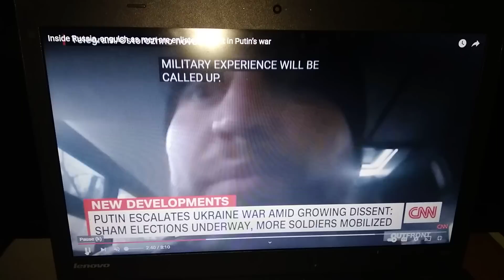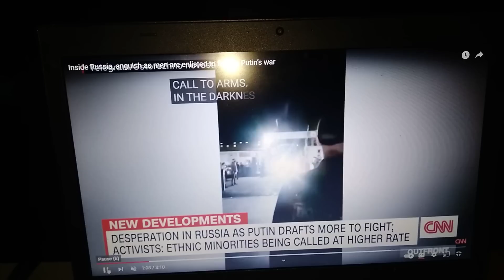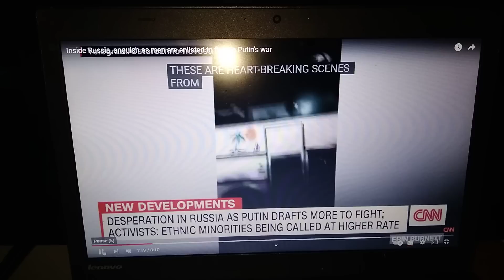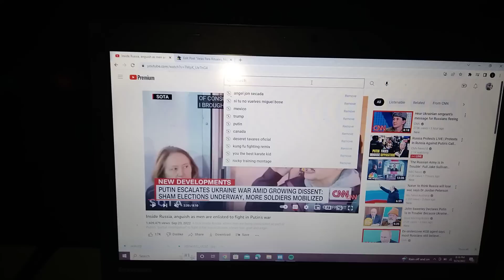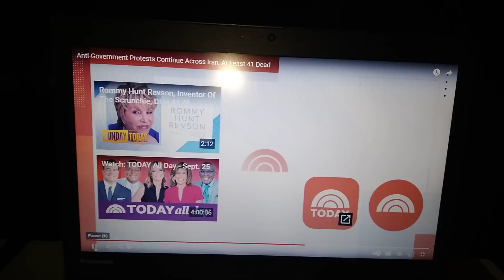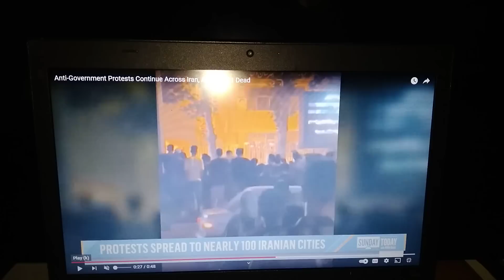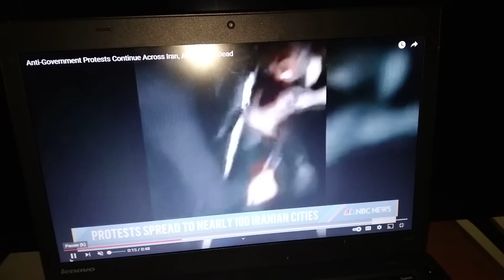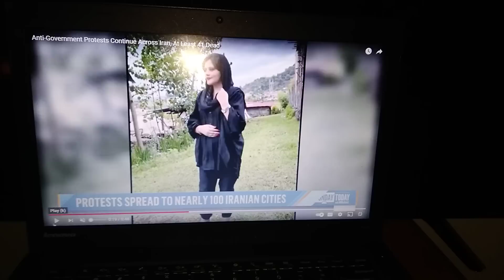Putin demente narcisista,racista..Antes de morir quiere sacrificar poblacion...Su fin inminente!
Oremos por las madres rusas!